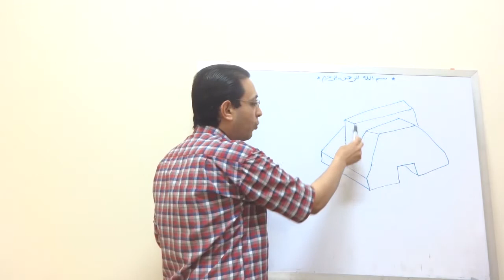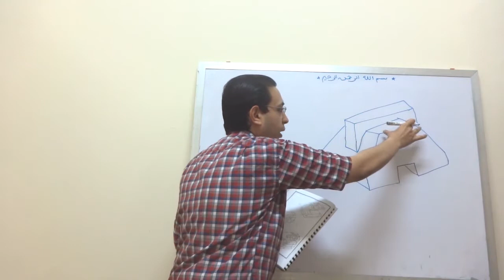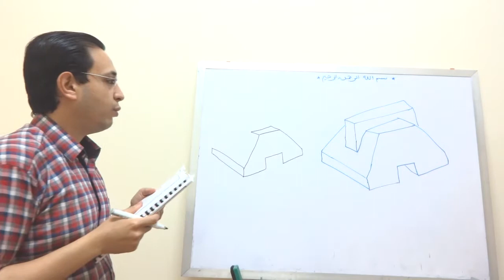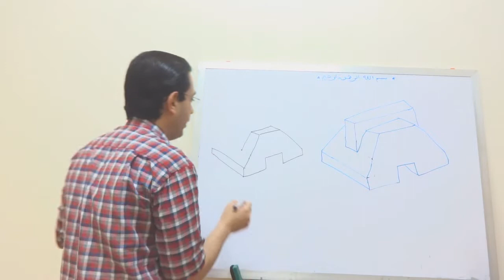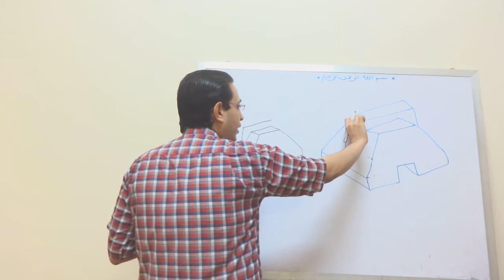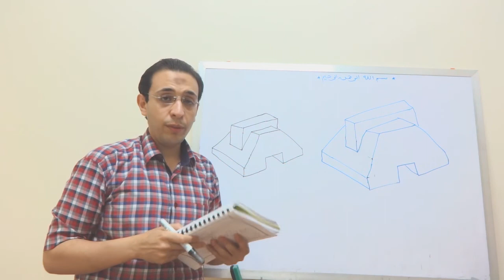5 تمرين 35 على رسم المنظور الهندسي (الأيزوميترك)